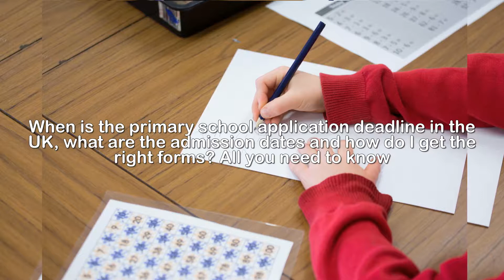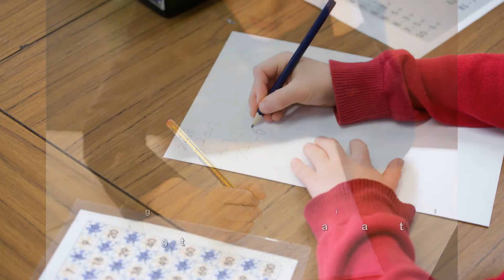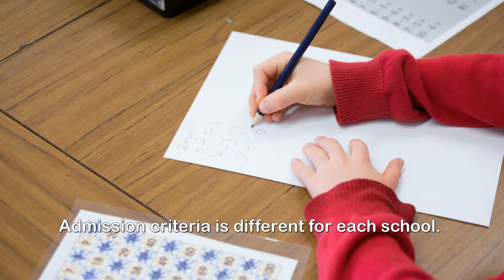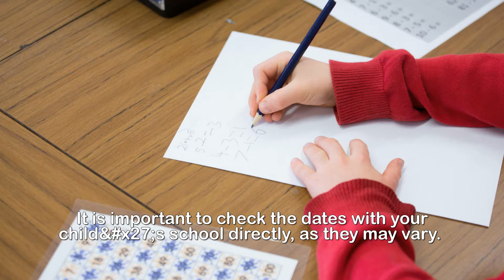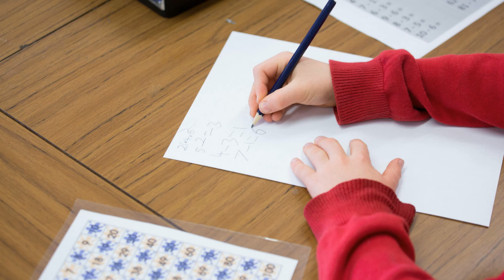When is the primary school application deadline in the UK, what are the admission dates and how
When is the primary school application d.eadline in the UK, what are the admission dates and how do I get the right forms All you need to know.DEADLINE day is looming for parents trying to get their kids into a preferred school.Children born between September 1, 2013 and August 31, 2014 must apply ready to start school in September 2018 - or risk losing out on a place.If you haven&x27;t got round to putting in your application, here is a run down of the potentially daunting process...